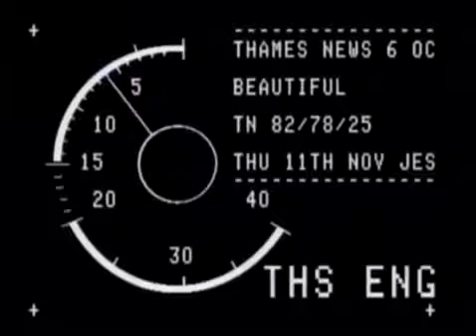Queen Elizabeth the Queen Mother Royalty Thames Television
BEAUTIFUL BRITAIN - HYDE PARK SPRING BULBS Filmed 11th November 1982

Her Majesty Queen Elizabeth the UK's Longest Reigning Monarch and other senior members of the British Royal family at the taking of the official Christening .

An extract taken from 'Queen and Commonwealth' -- These pictures were filmed on board the Royal Yacht Britannia. The cameras from Thames Television got .